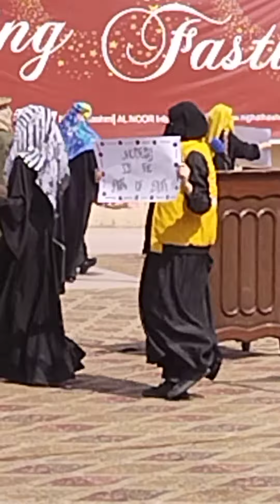students of Alnoor International institute representing different professions at Qaddafi stedium